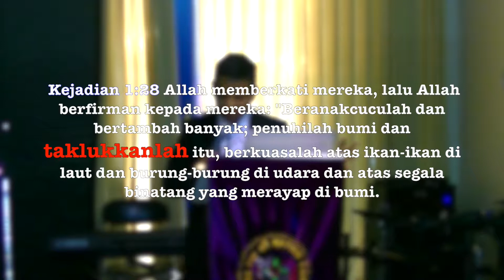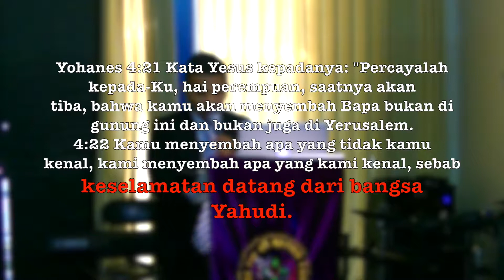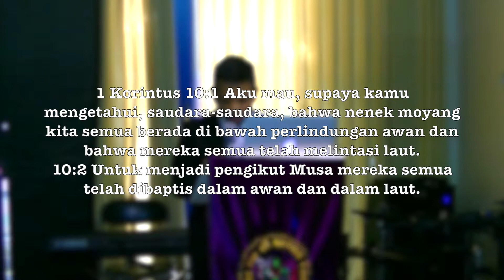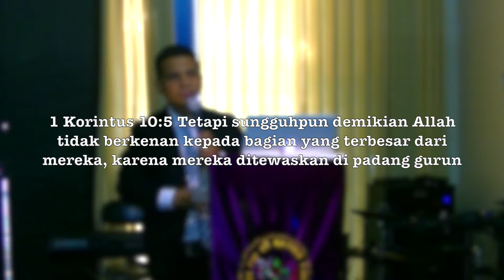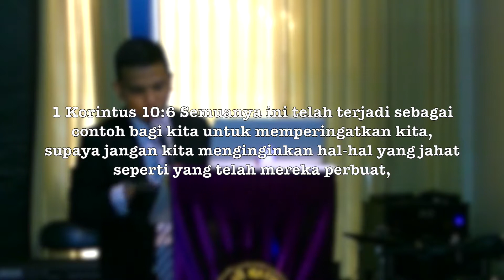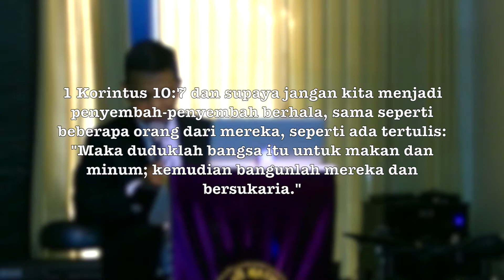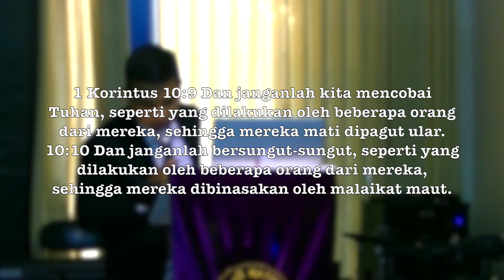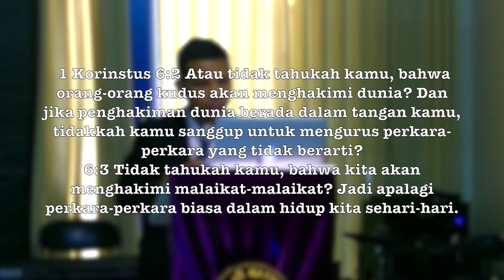Dasyatnya Kekristenan (Winter Lawere)